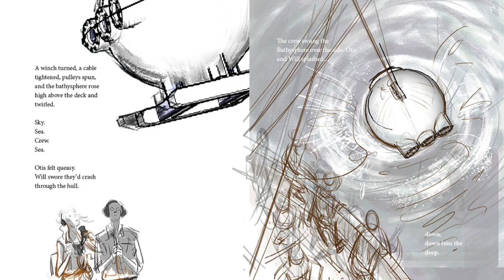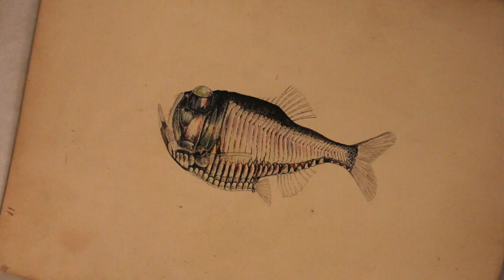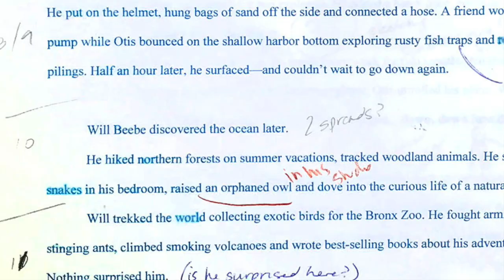Unboxing the Book with Barb Rosenstock and Katherine Roy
Join author Barb Rosenstock and illustrator Katherine Roy as they "meet" for the first time to unbox their first finished copies of OTIS AND WILL DISCOVER THE DEEP and discuss their creative process.

to order the book!